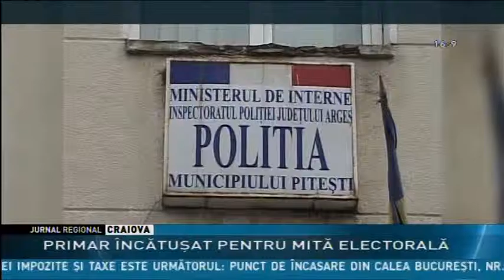PRIMAR ÎNCĂTUȘAT PENTRU MITĂ ELECTORALĂ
Primarul comunei argeşene Bradu, Florin Frăţică, este cercecetat de procurori pentru că ar fi şantajat şi corupt mai mulţi alegători. Edilul, care candidează pentru un nou mandat în localitate, este acuzat că ar fi mituit mai mulţi alegători pentru a-i da voturile. El a fost reţinut aseară de poliţişti, iar astăzi instanţa a hotărât să-l pună sub control judiciar pentru 60 de zile. Primarul din Bradu nu este la prima abatere. Pe numele său mai sunt două dosare penale, iar anul trecut edilul şef  a mai fost arestat pentru evaziune fiscală şi spălare de bani.